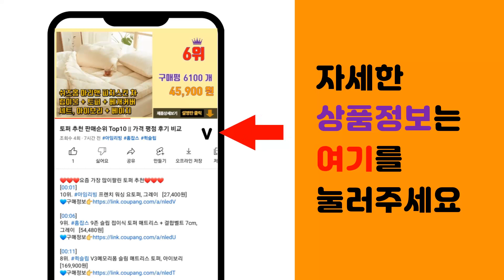아이나비 QXD1 추천 판매순위 Top10 || 가격 평점 후기 비교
❤️❤️❤️요즘 가장 많이팔린 아이나비 QXD1 추천❤️❤️❤️

[00:01]
10위. 아이나비 정품 블랙박스 거치대 (A700 Z500 Z3000 QXD7000 QXD8000 [3,500원]

[00:06]
9위. 아이나비 신모델 AI 블랙박스 QXD1[정품 GPS+출장장착], QXD1 호환 128G+정 [429,990원]

[00:11]
8위. 아이나비 전후방FHD 2채널 블랙박스 FXD8000 + 장착권 + GPS 안테나 세트, 3 [196,360원]

[00:16]
7위. 아이나비 신모델 AI 블랙박스 QXD1[커넥티드 프로플러스+출장장착], QXD1 호환 12 [523,990원]

[00:21]
6위. 아이나비 QXD8000 정품 32G 전후방 QHD(QXD1 QXD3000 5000 호환), [249,900원]

[00:26]
5위. 아이나비 신모델 AI 블랙박스 QXD1[정품 GPS+출장장착], QXD1 (64G+정품 G [409,990원]

[00:31]
4위. 아이나비 신모델 AI 블랙박스 QXD1[커넥티드 프로플러스+출장장착], QXD1 호환 25 [553,990원]

[00:36]
3위. 아이나비 전후방 QHD Wi-Fi 2채널 블랙박스 QXD8000mini + GPS 안테나 [279,000원]

[00:41]
2위. 아이나비 신모델 AI 블랙박스 QXD1[커넥티드 프로플러스+출장장착], QXD1 64G+프 [503,990원]

[00:46]
1위. 아이나비 신모델 AI 블랙박스 QXD1[정품 GPS+출장장착], QXD1 호환 256G+정 [449,990원]